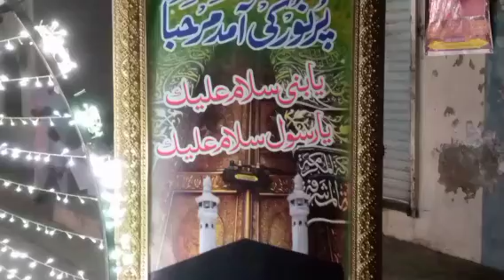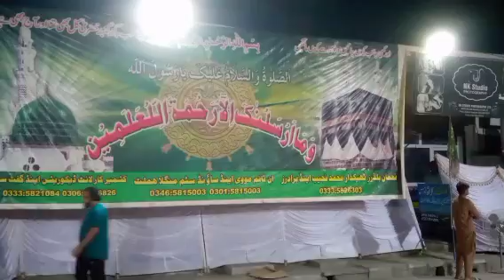Eid Melad un nabi S a w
Eid Melad,Mehfil e milad saw
Melad e Mustafa saw,Eid Melad un nabi S a w, slam